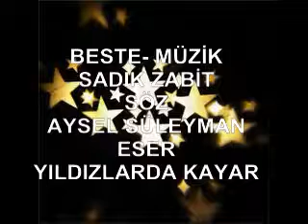BESTE- MÜZİK YORUM : SADIK ZABİT SÖZ : AYSEL SÜLEYMAN ESER : YIDIZLARDA KAYAR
BESTE- MÜZİK- YORUM  : SADIK ZABİT
SÖZ : AYSEL SÜLEYMAN
ESER : YILDIZLARDA KAYAR